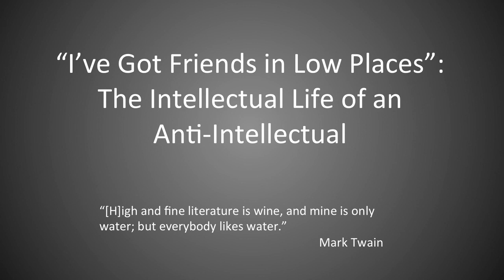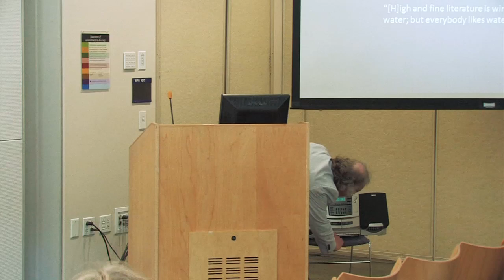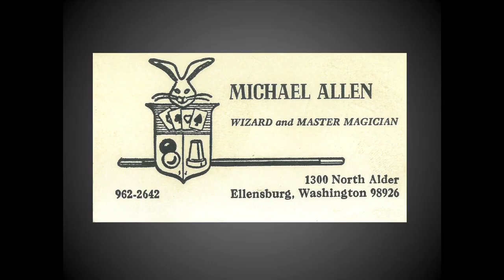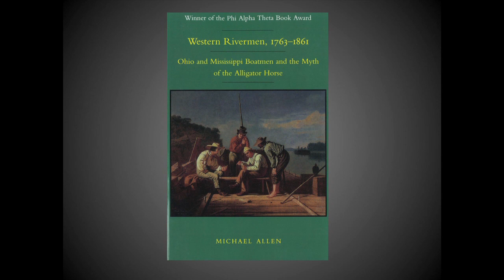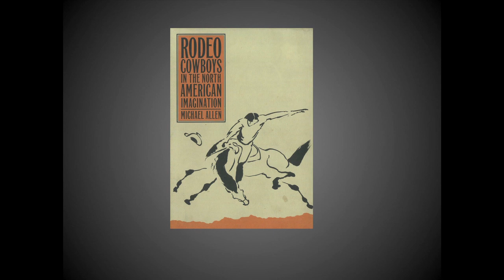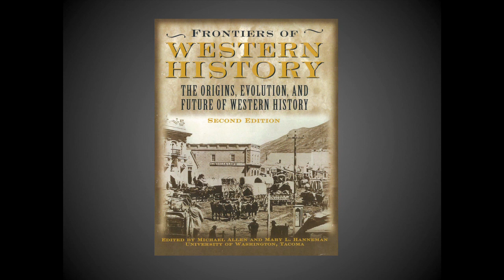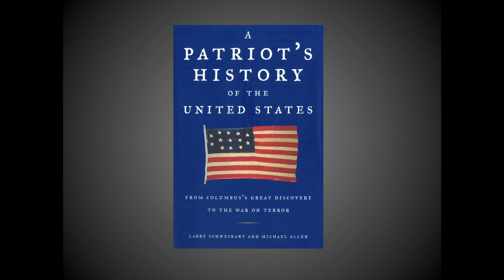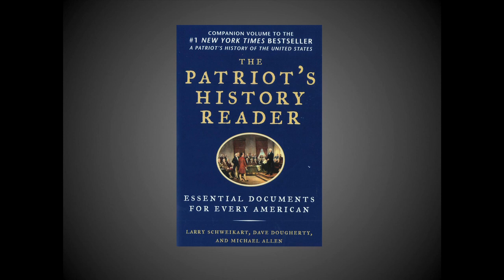Dr. Mike Allen: Distinguished Research Award 2013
Dr. Mike Allen, Professor of Interdisciplinary Arts and Sciences,
in recognition of his 2013 Distinguished Research Award on Wednesday, the Seventh of May, 2014.